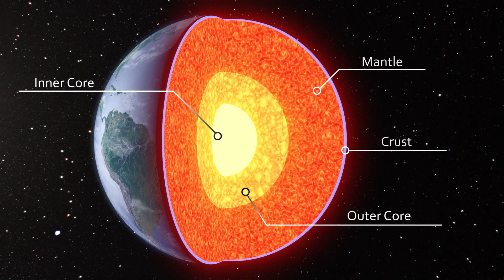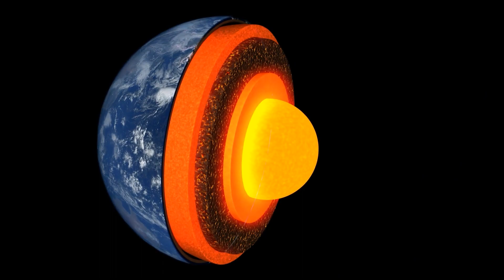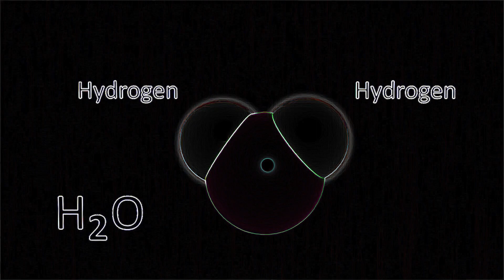Water is Weird: On the Many Anomalies of H2O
Water is commonplace on Earth but also a common source for inspiration, research and mystery. It has been considered magical over the ages and probably for good reason.

From its controversial origins, to anomalous thermal expansion, to odd physical properties to apparent memory, water is full of surprises.

To a material scientist, this substance is just baffling.